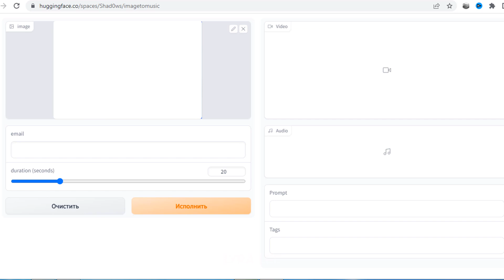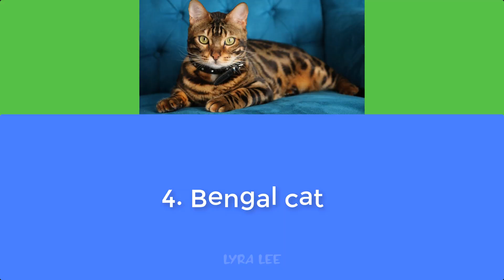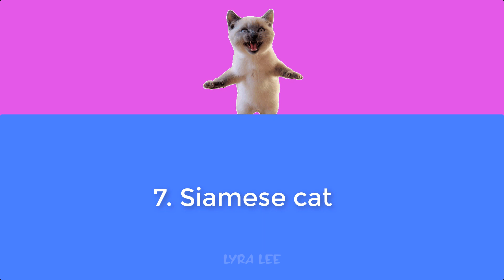AI created music from different cats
Different breeds of cat transform into music. Created by AI.